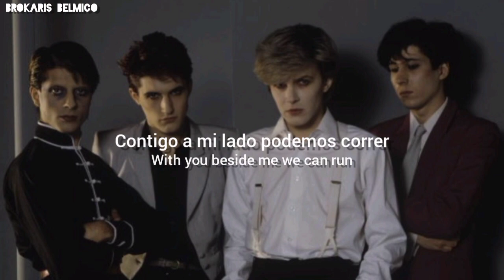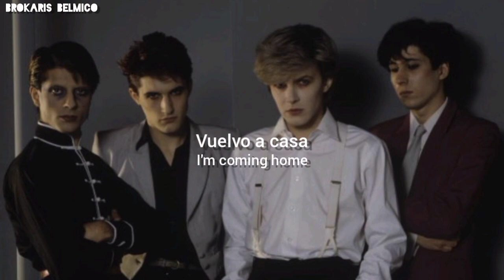Japan - Taking Islands In Africa (Lyrics/Subtitulado al español)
Álbum: Gentleman Take Polaroids (1980)

Lyrics:

Taking islands in Africa
Watch the slow boat hit and run

Outside there's a world waiting
I'll take it all by storm
And when the sunset finds me

Everyday the sun beats down
I pull away from shore
The wind blows hard into my sails

Now I know I'm out of touch
And times they could get tough
But I move on so I cannot fail

When the evening fires burn
The daylight dead and gone
With you beside me we can run

Just watch the slow boat hit and run

I'll pull away from shore

Letra:

Tomando islas en África
Mira cómo el barco lento golpea y huye

Afuera hay un mundo esperando
Lo tomaré todo por asalto
Y cuando el atardecer me encuentre
Vuelvo a casa

Tomando islas en Africa
Ver el barco lento golpear y correr

Todos los días el sol golpea hacia abajo
Me alejo de la orilla
El viento sopla fuerte en mis velas

Ahora sé que estoy fuera de contacto
Y los tiempos pueden ponerse difíciles
Pero sigo adelante para no fallar

Cuando los fuegos de la tarde queman
La luz del día muerto y se ha ido
Contigo a mi lado podemos correr

Vuelvo a casa

Mira el barco lento golpear y correr
Sólo mira el lento barco golpear y correr

Todos los días cae el sol

Tags (Ignorar/ignore):
Brilliant Trees, álbum David Sylvian, songs Sylvian, traducida al español, traducido al español, letra en español, sub, Dead Bees On A Cake, Blemish, Japan Band, Manafon, The First Day, Secrets Of The Beehive, Damage, Gone To Earth, Life In Tokyo, Quiet Life, Tin Drum